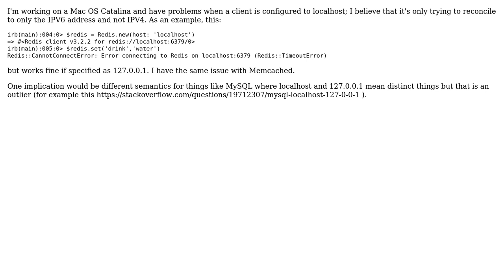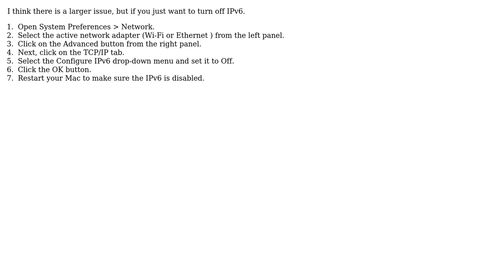way to configure `localhost` to mean only `127.0.0.1` (or turn off IPV6) in Mac OS Catalina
With thanks & praise to God, and with thanks to the many people who have made this project possible! You are responsible for your own actions.